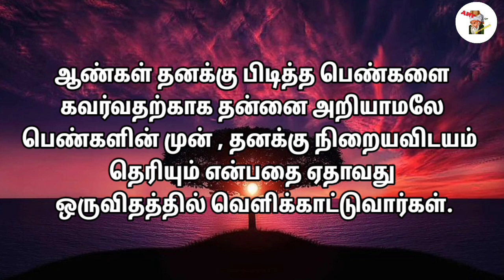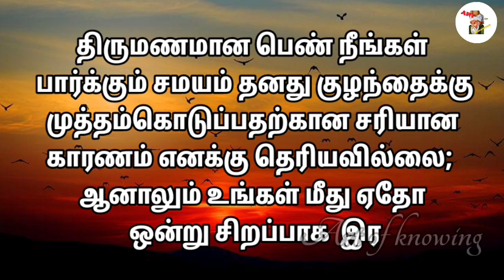திருமணமான பெண் நீங்கள் பார்க்கும் சமயம் தனது குழந்தைக்கு முத்தம் கொடுத்தால் ; அவளுக்கு...